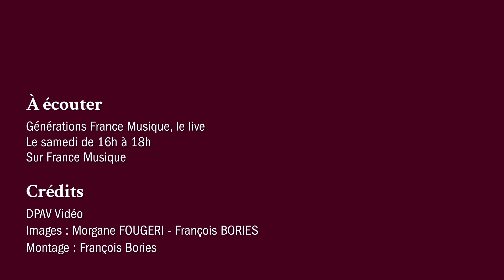Anonyme : Corrente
Arnaud De Pasquale (orgue) interprète Corrente d'après un compositeur anonyme. Une émission enregistrée le 26 février 2022 au Théâtre de l'Alliance Française à Paris et présentée par Clément Rochefort.

“Générations France Musique, le live” par Clément Rochefort, c'est tous les samedis à 16h sur France Musique et en replay sur francemusique.fr